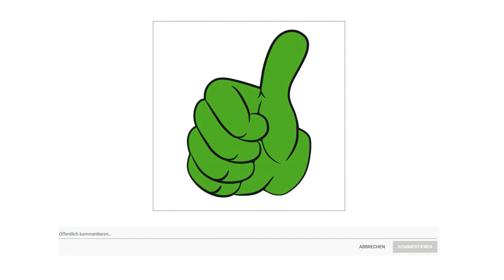Kapselmaschine Test 2023 💎 TOP 3 beste Kapselmaschinen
in diesem Video geht es um die besten Kapselmaschinen.

Der Qualitätssieger in unserem Kapselmaschine Test geht an die Philips Senseo H D 6592.

Mit Schwallbrühverfahren und patentierter Senseo Brühtechnologie für die Zubereitung von bis zu sieben Tassen Filter und Padkaffee in einer Maschine.

Die Thermokanne aus Edelstahl ermöglicht es Ihnen, bis zu sieben Tassen Filterkaffee zuzubereiten. Ideal für ein gemütliches Frühstück am Sonntag morgen oder wenn Sie Ihren Kaffee zusammen mit Freunden genießen wollen.

Das neue einzigartige SENSEO Cremasystem Crema Plus garantieren jetzt eine noch dichtere, goldbraune und feinporige Crema bei jedem Kaffee.

Bereiten Sie Ihren Lieblingskaffee mit der von Ihnen bevorzugten Kaffeestärke und Geschmacksintensität zu. Mit der Funktion zur Kaffeestärkeeinstellung können Sie zwischen einem kleinen, starken und einem milden, normalen Kaffee wählen.

Die alternative ist der De Longhi Mini E N 85 B.

Mit der De Longhi Essenza Mini E N 85 B bietet Nespresso seine bisher kompakteste Maschine ohne jegliche Kompromisse. Die Essenza Mini bietet einfache Bedienung, minimalistische Eleganz und die unvergleichliche Nespresso Qualität in einem damit bereitet man jedes Mal eine exzellente Tasse Kaffee zu. Mit 2 programmierbaren Tassengrößen produziert die Essenza Mini eine exzellente Tasse Kaffee, ganz nach Geschmack. Dank der kurzen Aufheizzeit geschieht dies im Handumdrehen. Die puristische Ästhetik mit geschmeidigen Außenlinie ist eine stilvolle Weiterentwicklung der klassischen Nespresso Maschine. Mit ihrer ultraleichten und kompakten Form kann die Maschine einfach in jeder Küche und anderen Räumen an verschiedenen Orten aufgestellt werden.
Der Preis Leistung Sieger in dem Kapselmaschine Test ist die Krups K P 1308.

Genießen Sie dank des intelligenten Nescafé Dolce Gusto Kapselsystems eine große Vielfalt an heißen und kalten Getränken in über 30 verschiedenen leckeren Sorten.
Dank des besonderen Aluminium Thermoblocks können Sie schnell und ohne lange Wartezeiten die leckeren Nescafé Dolce Gusto Heißgetränke einfach und sofort genießen.
Mit Hilfe des L E D Bedienfeldes mit Wählrad die Wassermenge einstellen und Ihr Lieblingsgetränk bis zum großen X L Kaffeebecher mit bis zu 15 bar Pumpendruck ganz einfach zubereiten.
Die Lumio ist mit ihren kleinen Maßen eine der platzsparendsten Kaffeekapselmaschinen von Nescafé Dolce Gusto sie passt damit besonders gut in kleine Küchen, Büros und Räume, ohne auf Leistung und Kaffeegenuss verzichten zu müssen.
Der Kapselautomat ist dank der magnetischen Kapselhalterung nicht nur komfortabel in der Bedienung, sondern durch die spülmaschinengeeignete und höhenverstellbare Abtropfschale auch besonders einfach und schnell zu reinigen.